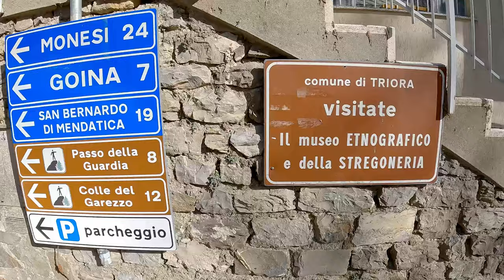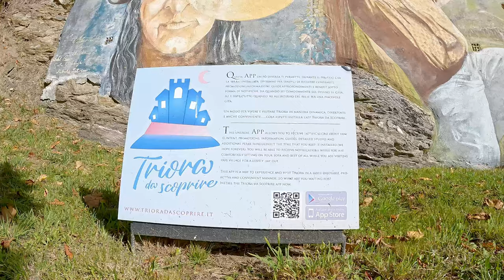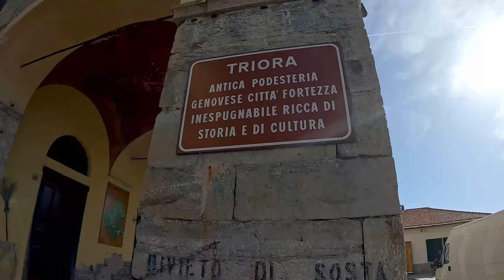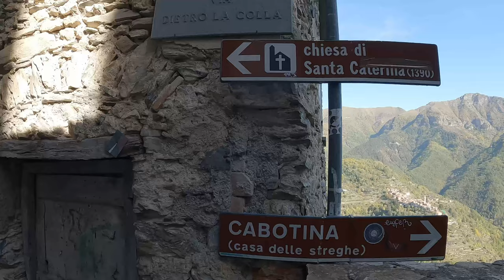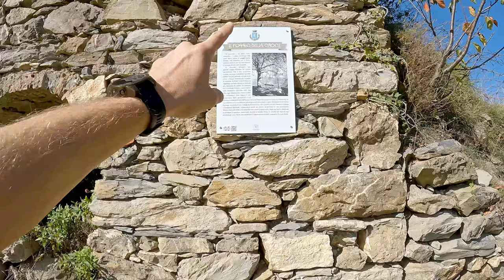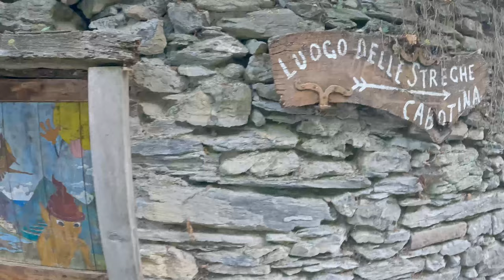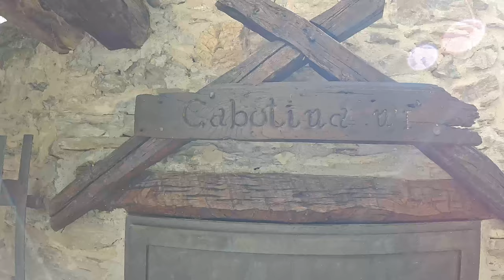TRIORA 👉🏻 IL PAESE delle STREGHE 🧙‍♀️ HALLOWEEN 2022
Finalmente siamo tornati in VIAGGIO, questa volta ci siamo recati in un paesino Stupendo, uno dei Borghi più Belli D'Italia.
Ma anche con una storia secolare alle spalle di questo Borgo...
Passeremo qui il weekend di HALLOWEEN...

BUONA VISIONE 👋🏻